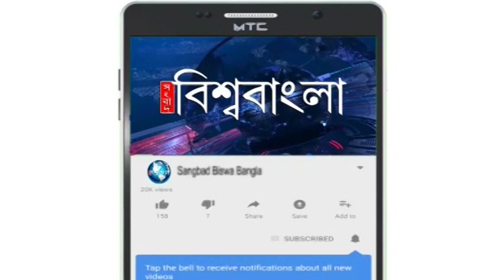ব্যাগ খুলতেই বেরিয়ে এলো সিংহ শাবক, লেঙ্গুর! বেলঘড়িয়া এক্সপ্রেস ওয়েতে আটক 3